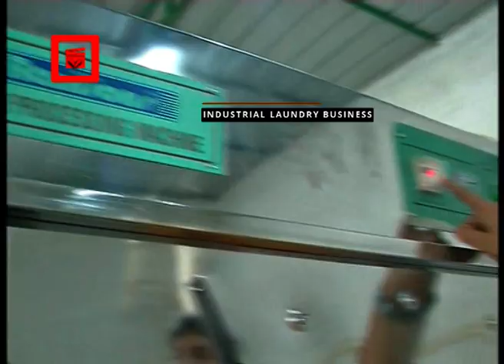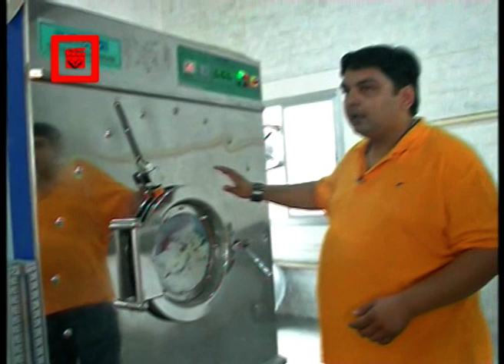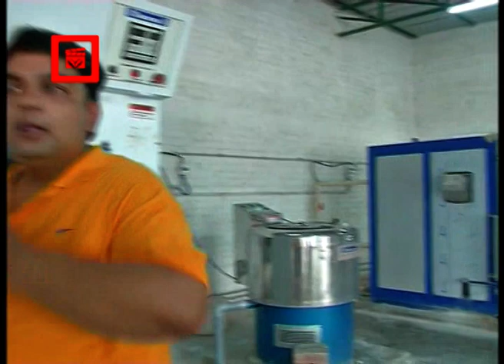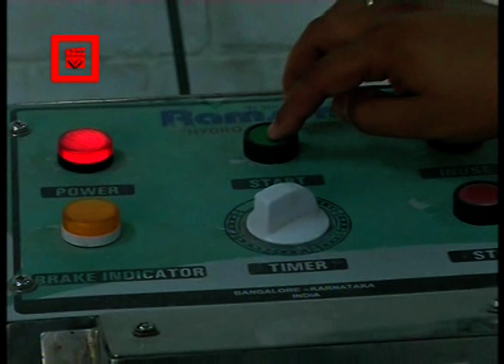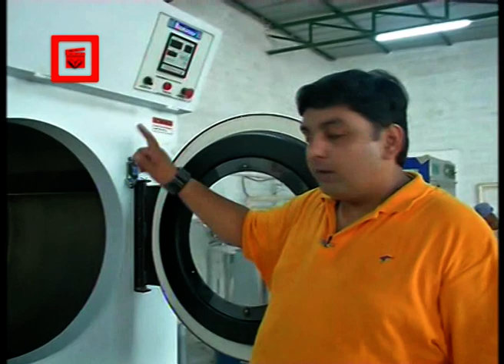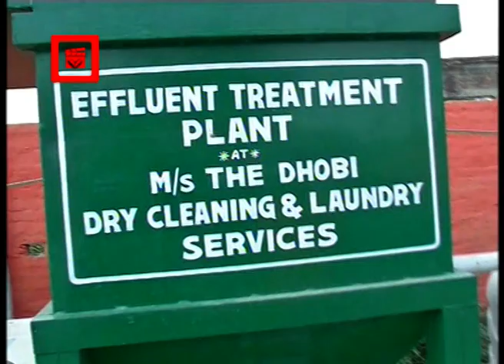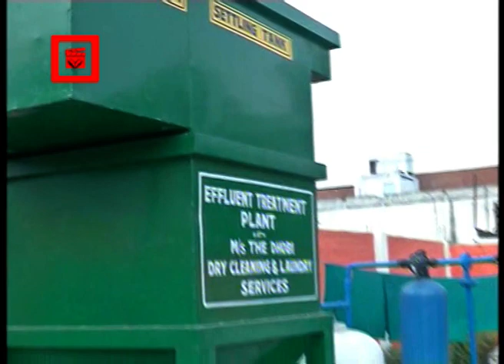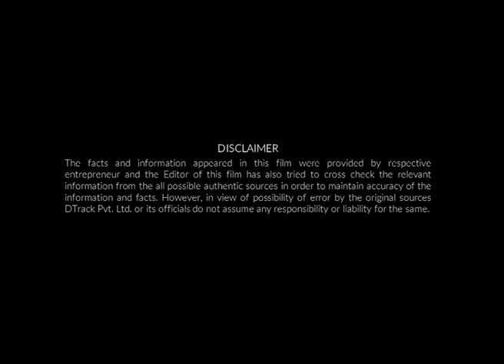An Entrepreneur Guide to set-up your own Laundry Business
Start-up idea for Industrial Laundry Business: Know the requirements of investments, Infrastructure and some business tips